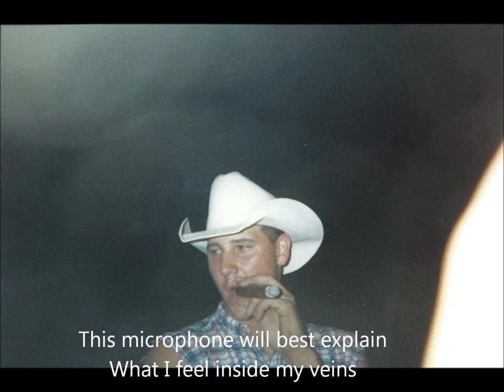Pickin' on the road (Original Acoustic Song) Bob Kamler Music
The title track to our new CD. Search Bob Kamler Pickin on the Road for this and 11 other fully produced songs all about the trials and tribulations of the road. THANK YOU

Pretty cool little song I wrote about life as a traveling guitar picker. Not that I would know, as I rarely play out anywhere. I have spent enough time behind the wheel dealing with the ups and downs of traveling that I think I nailed it pretty good. Thought I would try and match some of my snapshots to the ideas I had in the song. It probably beats staring at a stationary video of my ass for a change. or maybe not.

I know I have said this before, but this is a biggie to me so I will say it again. This could be considered an outlaw, truck driving, drinking song. Did you notice I never said outlaw, pick-up truck, whiskey or beer and you STILL understood what I was saying? CAN NOT STAND the constant overuse of those words in today's music. Tractor, John Deere, Jim Beam, backroad, Stuck in my fucking pick-up truck, outlaw. makes me want to puke. I hope I am not the only one who thinks this way, but it is just too easy to rhyme gravel and travel, rain and pain, truck and stuck, whiskey frisky. You get the idea. Think outside the box! Rhyme with your own line!

This outlaw has had a long night drinking whiskey in his diesel pick up truck so I am out like a transmission on a Ford uh huh huh :-)

Hope you liked the song, and maybe my little rant.

BOB